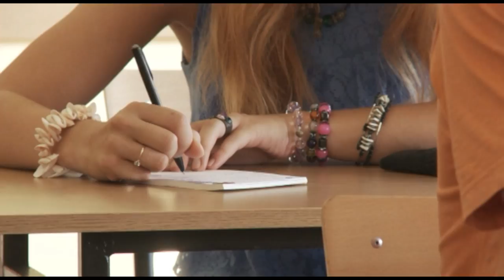życie po przeszczepie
reżyseria: Mateusz Tomaszewski
zdjęcia: Maciej Kosmalski
bohater: Henryk Szeląg
kierownik planu: Adam Hemmerling
Zdjęcia: Bydgoszcz, wyspa młyńska, ZSS